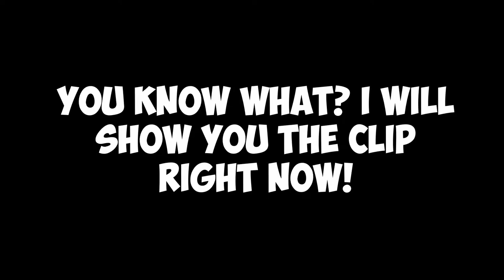Two Guys Play The Legend of Zelda: The Wind Waker HD | Part 6 | No Burping Aloud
Ethan and Austin take on the first half of Dragon Roost Cavern!